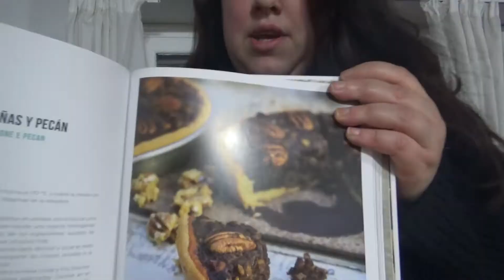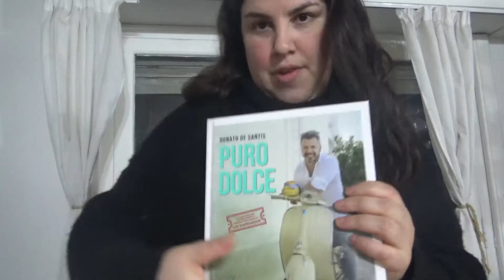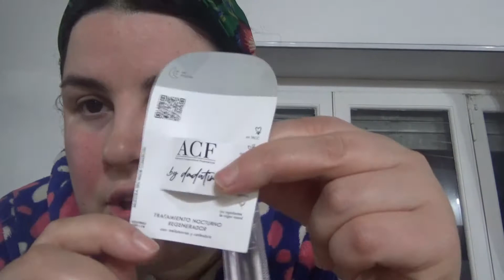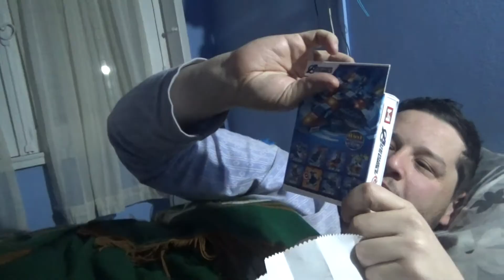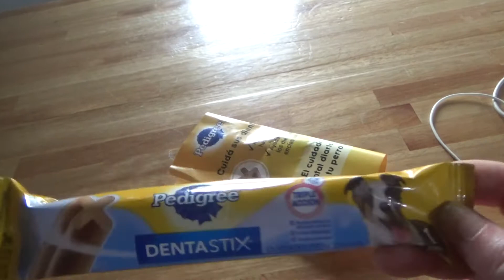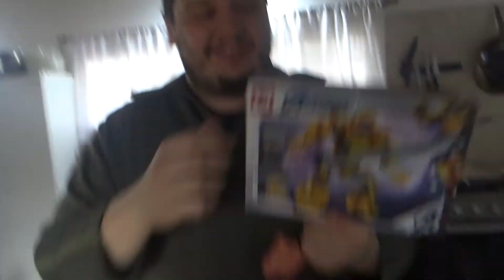INVENTÉ UNA TORTA! LA MEGA BLOCK!🍰/ VLOG 66▶️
Hola! Bienvenidos a mi canal! Soy Natalia y esta semana les traigo UN NUEVO VIDEO!
Empiezo el VLOG 66 mostrándoles el libro nuevo de Lu, TODO DOLCE DE DONATO! Está muy bueno!
De cena me hago un ramen instantáneo y lo tuneo!
Les muestro lo nuevo de DADATINA! EL TRATAMIENTO NOCTURNO REGENERADOR DE MELATONINA Y CALENDULA!
Es el cumpleaños de Lu y le hice muchos regalos! Se los muestro!
Le voy hacer la torta de cumpleaños! INVENTÉ UNA TORTA! LA MEGA BLOCK! Les dejo la receta!

RECETA DEL BIZCOCHO:
Huevos 3 unidades
Azúcar 1 taza
Aceite de girasol 1/2 taza
Harina 1 1/2 taza
Polvo de hornear 2 cucharaditas
Chocolate amargo 150 grs
Leche 1/2 taza

HORNO PRECALENTADO A 180°C POR 45 A 50 MINUTOS.
USO UN MOLDE DE 20 CM
LE PONGO PAPEL MANTECA EN LA BASE Y LOS BORDES.
DEJAR ENFRIAR ANTES DE CORTAR LAS CAPAS

HAGO OTRO BIZCOCHO, SUPLANTANDO EL CHOCOLATE AMARGO CON CHOCOLATE BLANCO!
CON LOS DOS BIZCOCHOS SACAMOS 4 CAPAS, VAMOS A USAR 2 DE CHOCOLATE AMARGO Y UNA DE CHOCOLATE BLANCO.

PARA EL RELLENO DE BLOCK YO USO EL QUE YA VIENE PREPARADO, PERO BASICAMENTE ES UNA GANACHE DE CHOCOLATE AMARGO CON PEDACITOS DE MANÍ.

RELLENO DE DULCE DE LECHE Y QUESO CREMA:
Dulce de leche 400 grs
Queso crema 300 grs
Llevar a la heladera hasta usarlo.

GANACHE DE CHOCOLATE AMARGO:
Chocolate amargo 275 grs
Crema de leche 200 grs
Dejar enfriar un rato a temperatura ambiente.

Para decorar necesitamos chocolate blanco y pedacitos de chocolate block!

ARMADO:
Base de bizcocho de chocolate amargo, ponemos el relleno de block, llevamos un rato a la heladera para que se endurezca. Luego ponemos la tapa de bizcocho de chocolate blanco y el relleno de ddl y queso crema, hacemos como una contención con ddl por los bordes, para que no se salga el relleno, llevamos nuevamente a la heladera por un rato. Por último le ponemos la capa de bizcocho de chocolate amargo, llevamos una hora a la heladera. Le voy a poner unos palillos para que la torta no se mueva.
Cubrimos la torta con la ganache de chocolate y decoramos con hilos  y gotas de chocolate blanco y pedacitos de chocolate block.
Llevamos a la heladera hasta la hora de consumir!
Y LISTO! Espero que les guste! Si la hacen cuéntenme!

La probamos y está SUPER MEGA RICA!!
Les mostramos más regalos que le hicieron a Lu!
Probamos la cafetera nueva y les muestro el THANOS QUE LE REGALE!
Les dejo el link del canal de Tik Tok de Lu